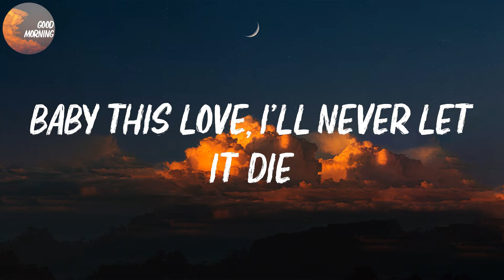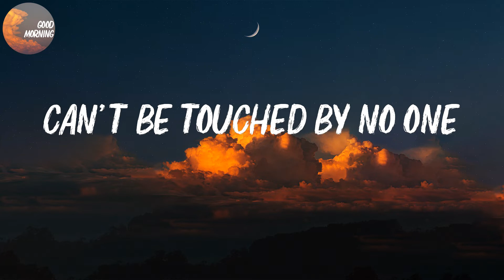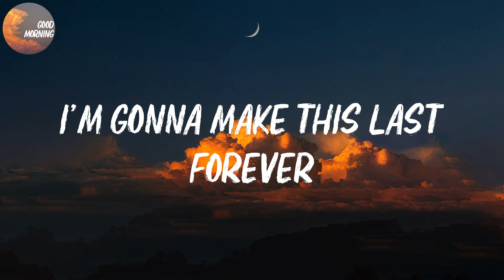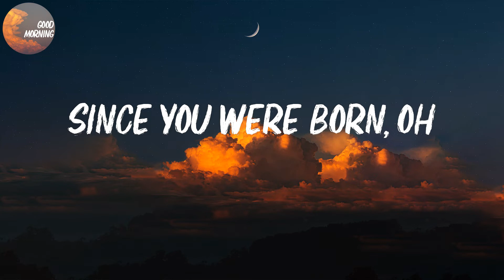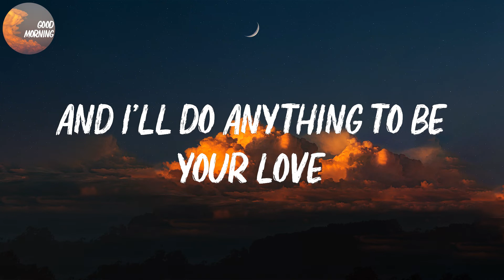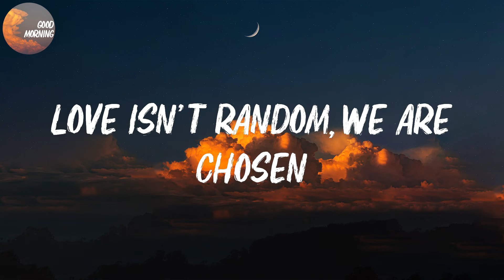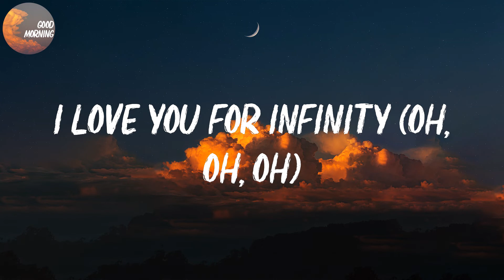Jaymes Young - Infinity | 'Cause I love you for infinity (oh, oh, oh) (Lyrics)